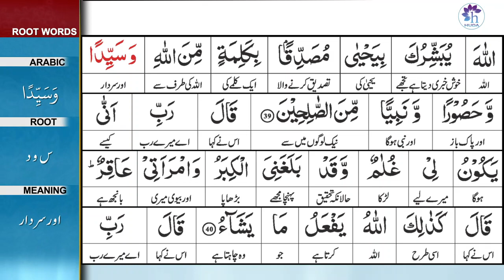Surah 3: Surah Aal-e-Imran Ayat 40 Tafseer by Dr. Farhat Hashmi